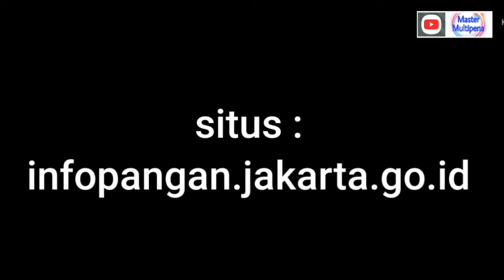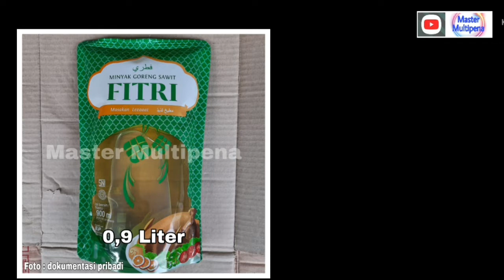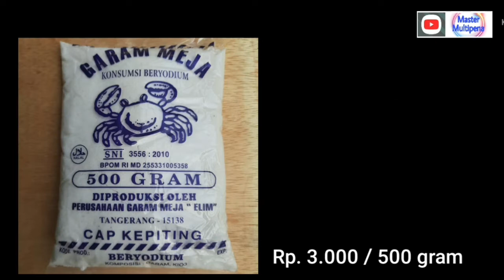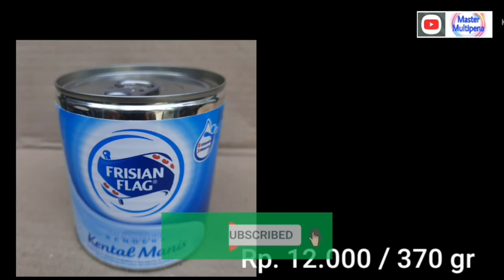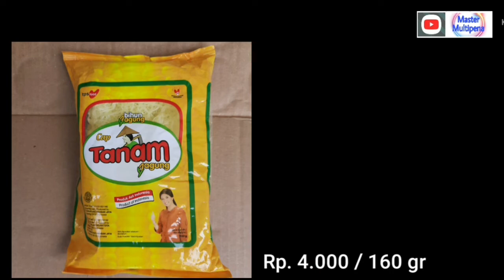Perkembangan Harga Komoditas Pangan & Gas di Toko Sembako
Informasi harga komoditas pangan & gas ini dipantau pada Senin, 24 Januari 2022.
Data dihimpun dari empat sumber, yaitu :
2. Pasar Sumur Batu, Jakarta Pusat
3. Pasar Gembrong, Jakarta Pusat
4. Pasar Rawasari, Jakarta Pusat
Berikut informasi harga :
- Beras IR 64 kualitas 1, Rp. 11.500/kg
- Minyak goreng curah, Rp. 19.500/kg
- Gula pasir, Rp. 14.000/kg
- Telur ayam ras, Rp. 21.000/kg

Jakarta Pusat, 25 Januari 2022
(Master Multipena)
Jam 17.01 WIB